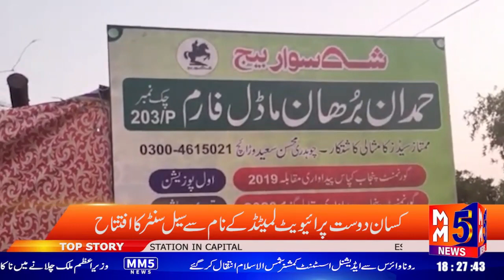کسان دوست پرائیویٹ لمیٹڈ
کسان دوست پرائیویٹ لمیٹڈ کے نام سے سیل سینٹر کا افتتاح